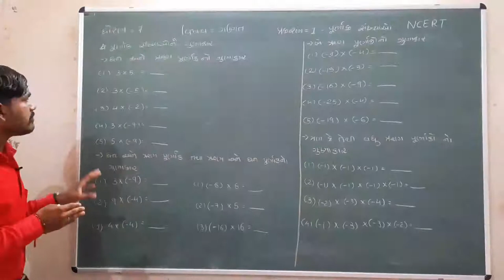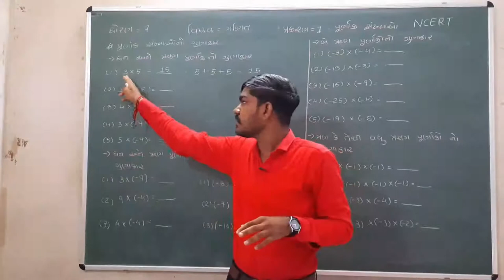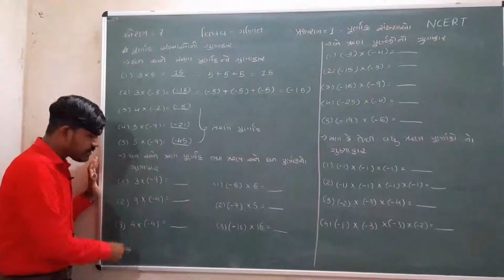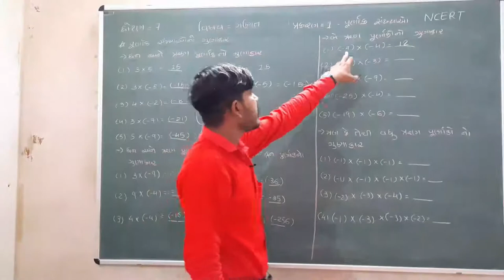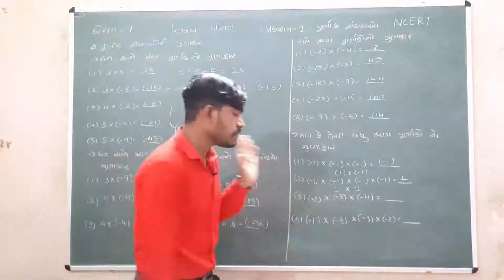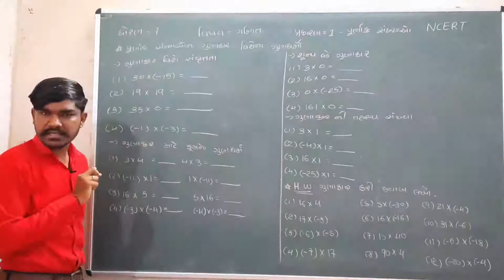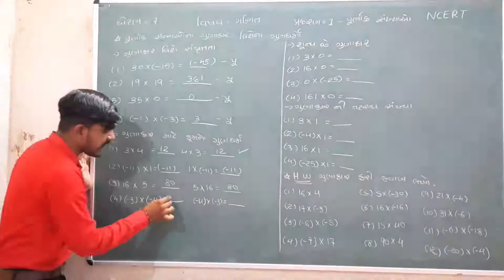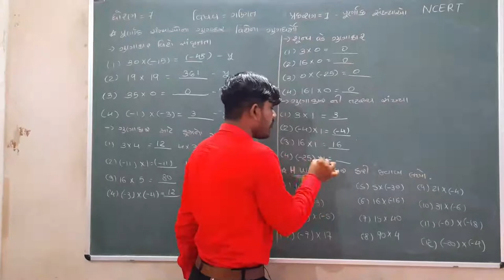STANDARD - 7 MATHS [(CHAPTER - 1) પૂર્ણાંક સંખ્યાઓ]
STANDARD - 7

MATHS

CHAPTER - 1
પૂર્ણાંક સંખ્યાઓ

NCERT syllabus in gujarati.